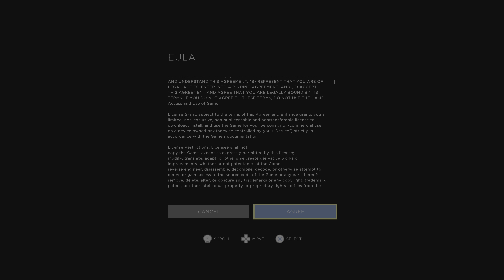HUMANITY_Part 1 O The Humanity Indeed And PlayStation's Pikmin 😂